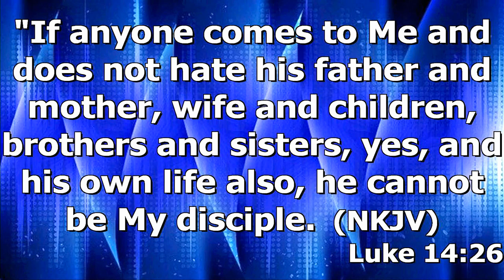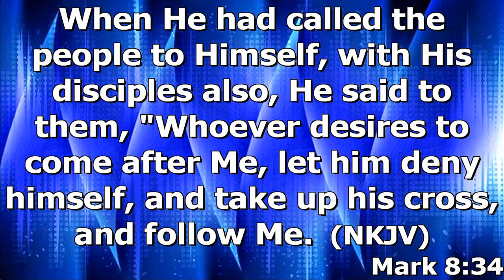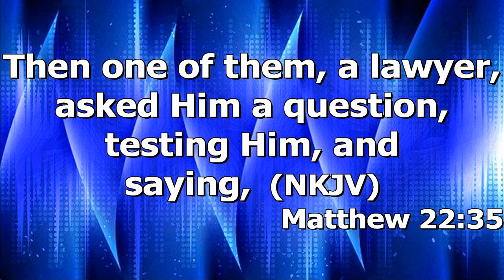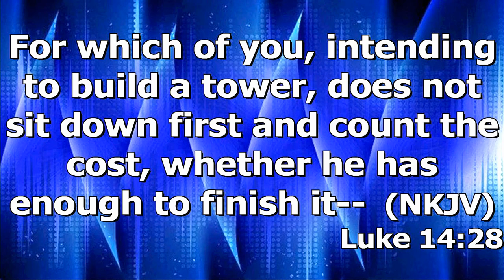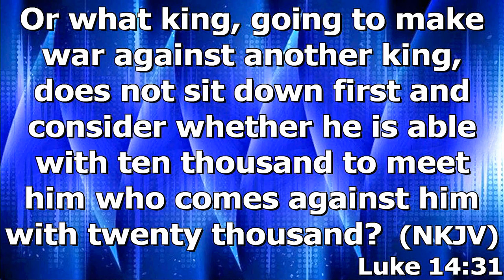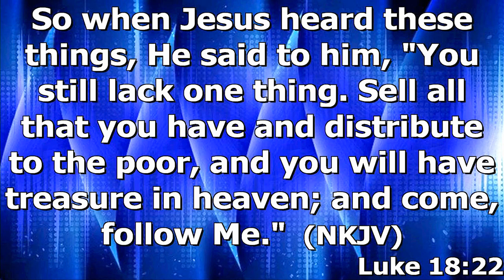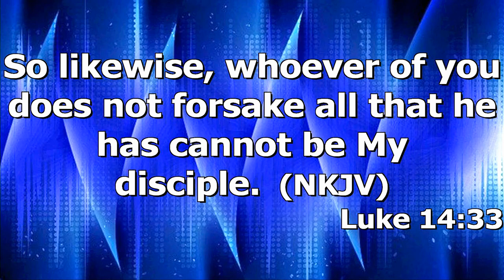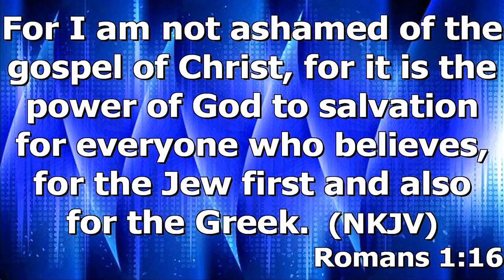"The True Disciple" by Pastor Michael Franklin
Pastor Michael Franklin's message "The True Disciple" was recorded Wednesday evening March 30. 2022 at Rye hill Baptist Church - Fort Smith, Ar. Enjoy the message and may God Bless.